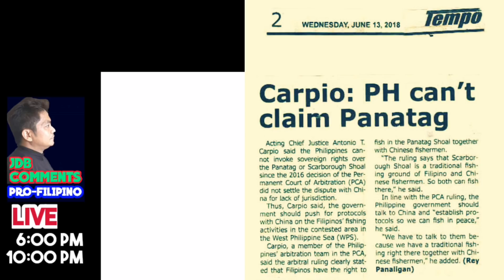ATTY CARPIO KINONTRA ANG SARILI SINUPLA NG UP POLITICAL SCIENCE PROF SA KASINUNGALINGAN SA WPS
CTTO PTV4 & ABS-CBN NEWS
GOOD MORNIGHT! BANAT AT PALIWANAG
Politics and Current Events
LIVE DAILY DISCUSSION